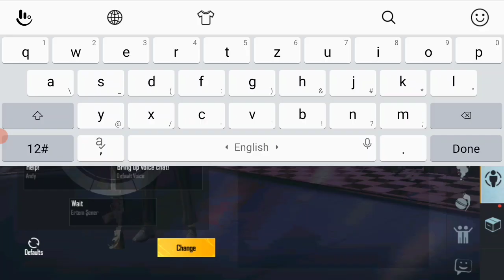Get Free Chicken Prank Voice Pack In Pubg Mobile | Pubg Mobile Prank Gift Event Hidden Voice Pack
Hi,
in this video i explain about pubg mobile prank gift event hidden voice pack in that how you can get free chicken prank voice pack.

checkout my channel for more video's

Tags (Ignore)
prank gift new event
pubg mobile prank gift event hidden voice pack
Burst flamer
pubg mobile chicken prank voice pack
how to get chicken prank voice pack in pubg mobile
chicken prank voice pack new event in pubg mobile
how to get free voice pack in pubg mobile
S19
chicken voice pack
free chicken voice pack in pubg mobile
 chicken prank voice pack
pubg mobile free voice pack
free voice pack in pubg mobile chicken voice pack free
free chicken voice pack
pubg chicken voice pack free
 pubg mobile chicken voice pack for free
pubg chicken prank voice pack